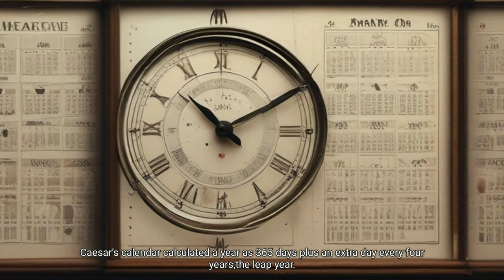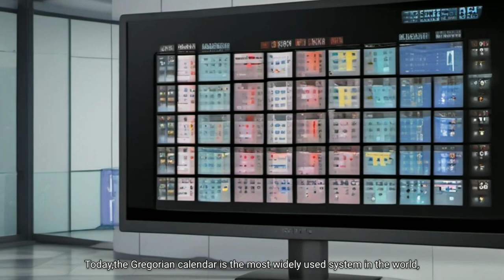October 1582: The Month That Disappeared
In this episode of History for Everyone, we uncover one of the strangest mysteries of time—the lost days of October 1582. Imagine going to bed on October 4th, only to wake up on October 15th! Ten days, completely erased. This wasn’t a mistake; it was a deliberate decision made by Pope Gregory XIII and his team of astronomers to fix a calendar that had drifted out of sync with the Earth’s orbit.

Why did they need to remove these days? How did people react to such a dramatic change? And why did Protestant countries resist the reform, leading to centuries of a divided Europe? Dive into the fascinating origins of the Gregorian calendar, the impact of the missing days, and how the calendar system we use today came to be.

If you’ve ever wondered how our modern calendar was created—or why 10 days just vanished in 1582—this video will reveal the story behind the dates we live by.